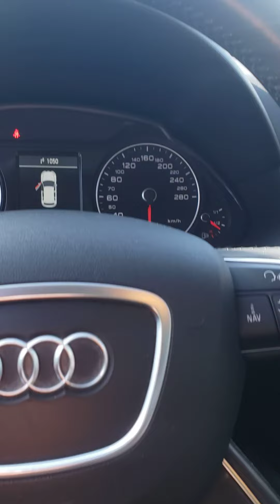2013 Audi Q5 at Whiteoak Ford Lincoln